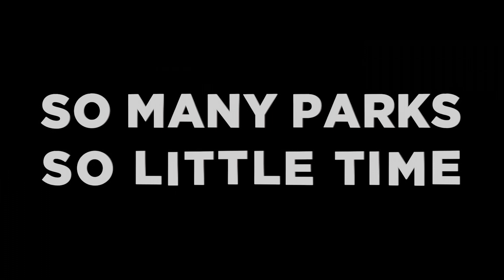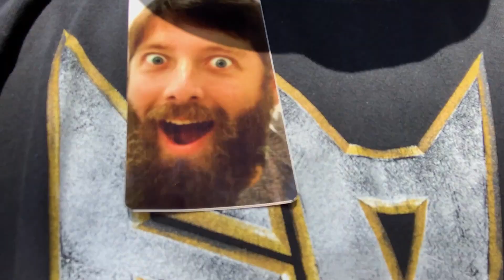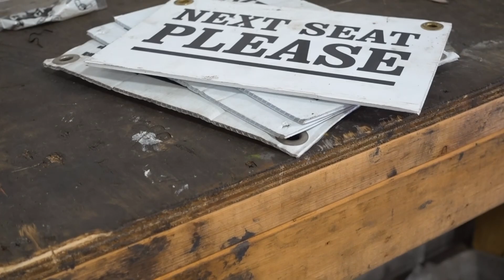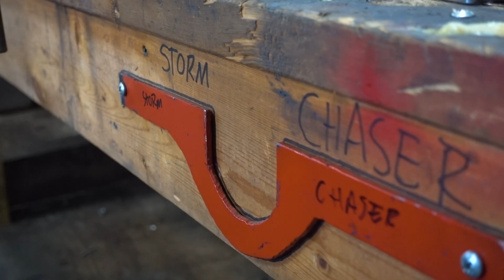Keys to the Kingdom 2020 - Kentucky Kingdom - So Many Parks 66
In August, 2020, roller coaster enthusiasts were given the Keys to the Kingdom..., Kentucky Kingdom, that is. Kentucky Kingdom already has an excellent lineup of coasters geared towards coaster enthusiasts, so it only makes sense that they put on their own event. And it was fantastic, with ERT, backstage tours, water park beer pong, lots of food, and a Coaster Youtuber Q&A (video taking was not allowed, but there are some videos of the panel floating around YouTube). Overall, a great first event for the park, and I can't wait to go back for more Jefferson with a megaphone!

This is So Many Parks, So Little Time; a series where I document the many amusement parks I stop by this summer. Join me for some fun times, some great people, and of course the coasters.

"World on Fire" by CivilianSatellite